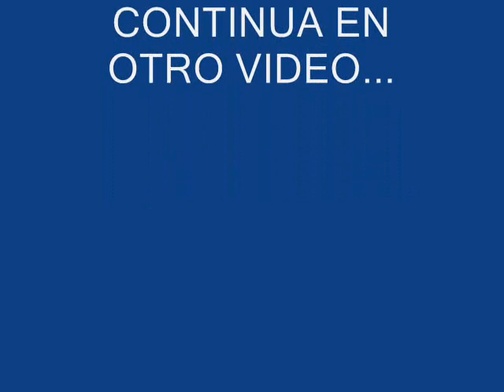PROCESION MARIA AUXILIADORA 1ª PARTE ANTEQUERA 2008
ANTONIO J. PALOMO